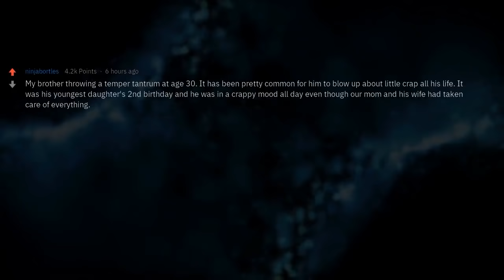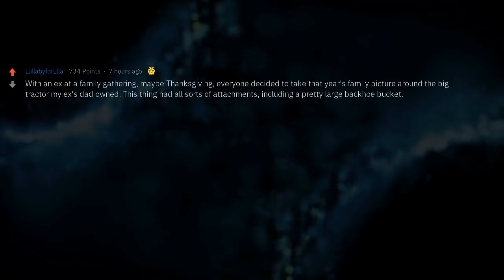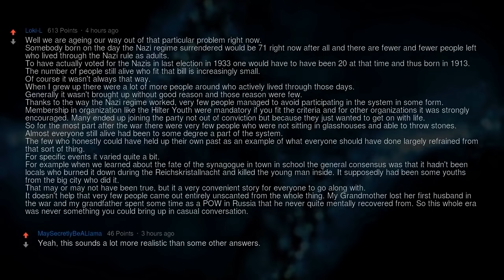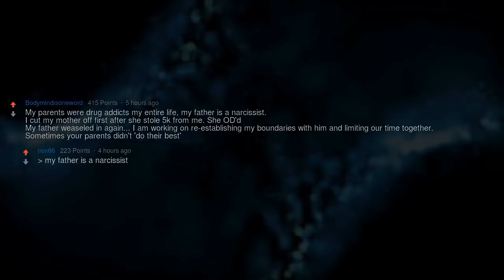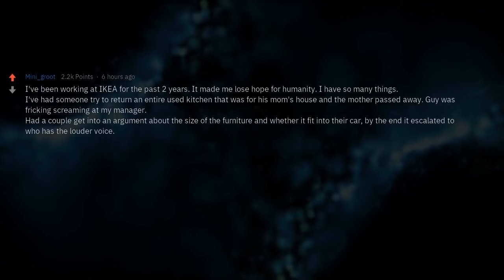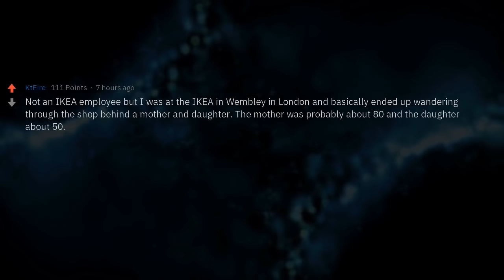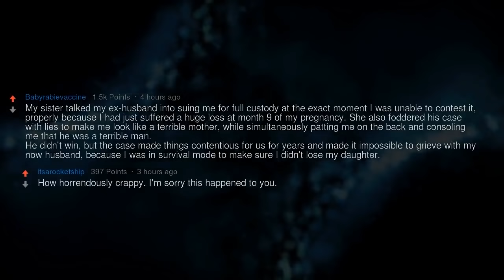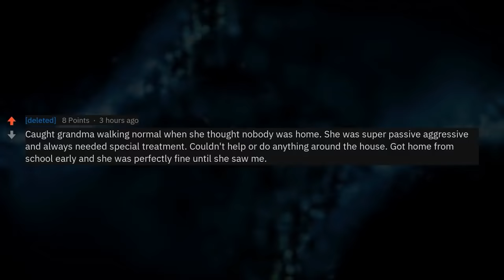The Weirdest Families of Reddit (2-Hour Compilation)